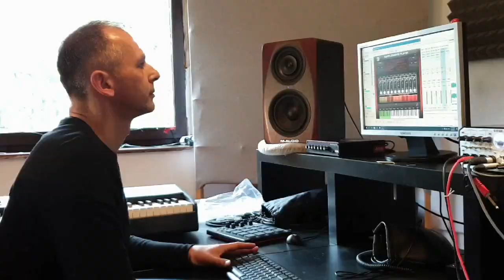Crowd funding kampanja "Tri metra od mora i tri godine od tebe"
„Malo koji domaći glazbenik ima debi album sa tako zrelim i odličnim pjesmama poput Andrije Rudića i gotovo sigurno niti jedan gradonačelnik u Hrvatskoj nema toliko glazbenog talenta poput njega. Ne bi bilo iznenađenje da Andrijine pjesme uskoro vidimo na vrhovima domaćih top ljestvica“ – Izjavio je glazbeni kritičar Dubravko Jagatić nakon preslušanih pjesama koje Rudić sprema za svoj debi album.

Da bi dovršio album, te pokrio sve troškove snimanja pokrenuo je crowd-funding kampanju kojom želi sakupiti 30.000 kn. Svatko tko donira novac i time pomogne objavljivanje njegovog debi albuma „Tri metra od mora i tri godine od tebe“, dobit će na dar spomenuti album i među prvima će čuti najavni singl.